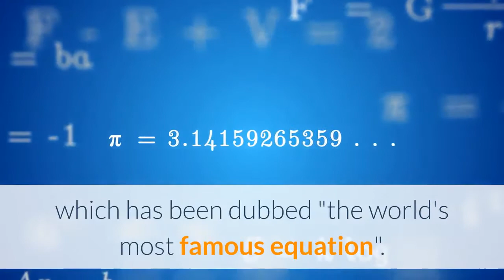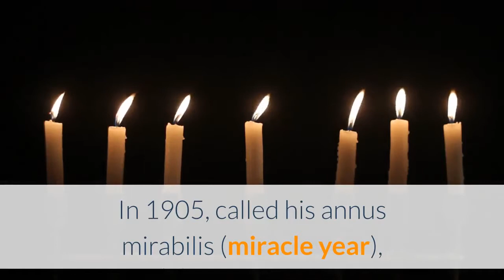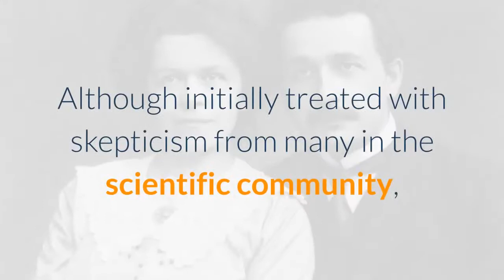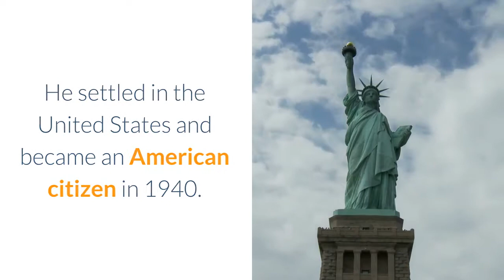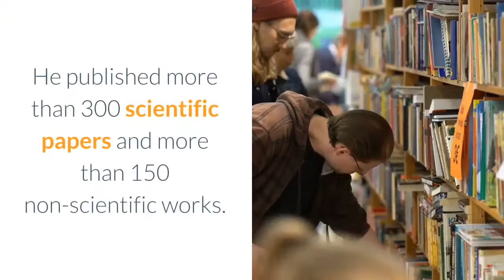Who was Albert Einstein - Albert Einstein biography in english - Who is Albert Einstein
Albert einstein is one of the world's best-known scientists.
Who was Albert Einstein?